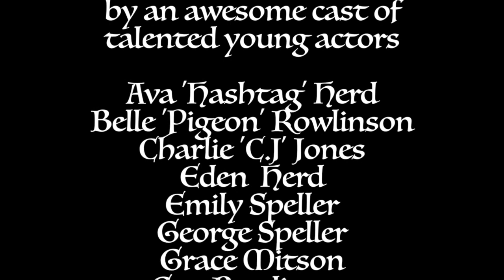The Greatest Halloween Panto Ever!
A photo montage with The Halloween Jive music : Preparing for 'The Greatest Halloween Panto Ever!" - rehearsed over the last week of October and performed at Hundon Village Hall on Saturday 29th October 2016, by an awesome cast of talented young actors.

Come on everybody now it’s Halloween,
Doesn’t matter if you’re black or white, blue or green,
It’s a special time, it’s the night when the dead,
Can boogie with the living just like Hades said.

Head down to the underworld the party’s in swing,
You can do the jitterbug or do the skeleton fling,
It really doesn’t matter if you’re dead or alive,
You can do the mashed potato or the Halloween Jive.

If you’re feeling like a skinny dip just jump in the Styx,
No need to pay the ferry man he’s getting his kicks,
Bopping with Persephone and doing the creep,
but that lady’s gonna dance so hard she’ll put him to sleep.

It’s Halloween!!